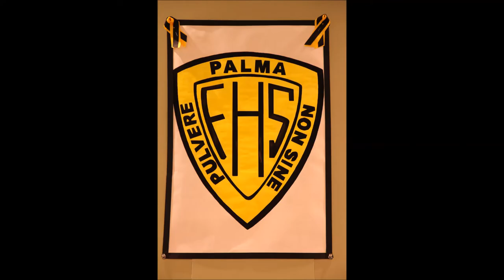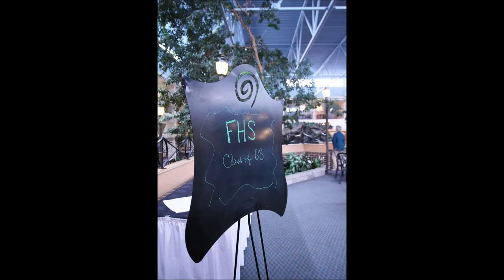FHS Reunion Class 1963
Photos by Philipa Corning